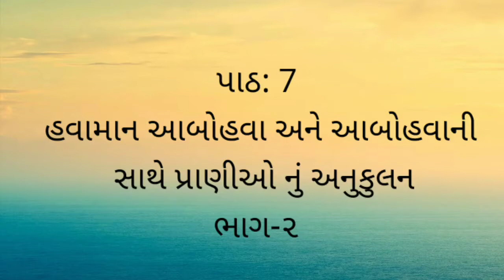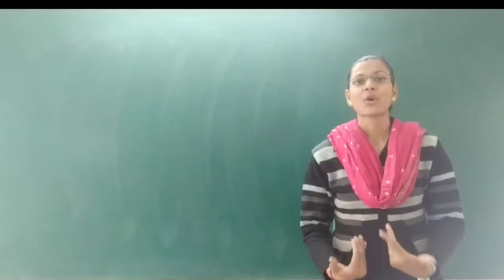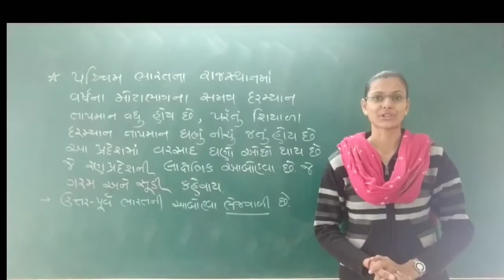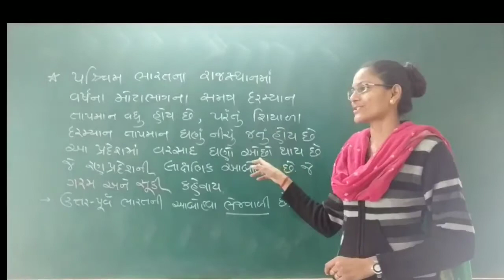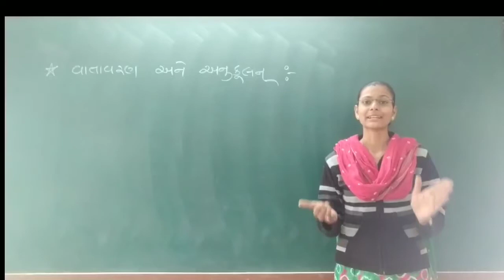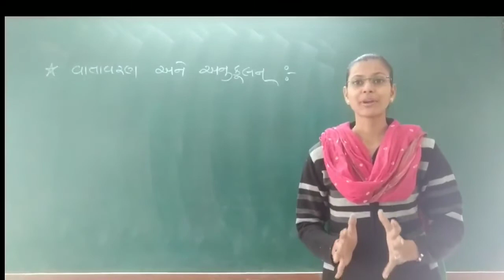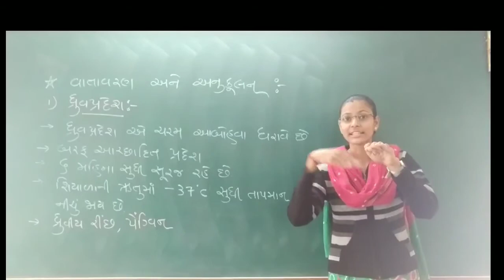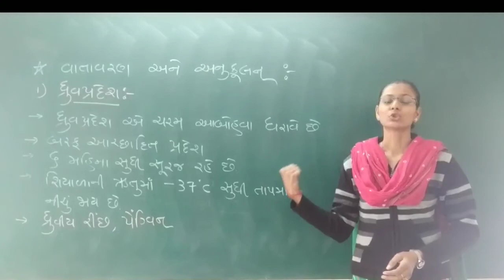std:7_science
gharshala buniyadi shikshan vibhag || std-7 || sub.-sci. || પાઠ-૭:-હવામાન ,આબોહવા અને આબોહવાની સાથે પ્રાણીઓનું અનુકૂલન ;ધ્રુવ પ્રદેશના પ્રાણીઓ વિશે; ભાગ-રll